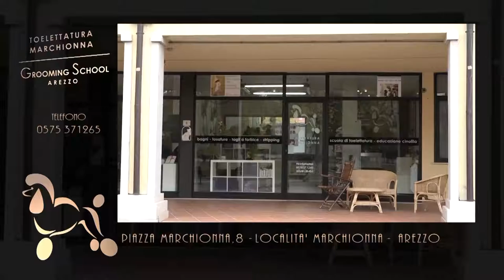"Cronache Bestiali" puntata n.5 - Stagione n.2